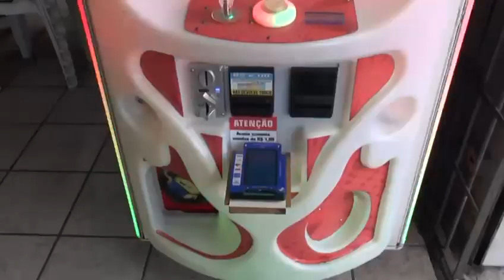BW Assados Fazendinha Curitiba